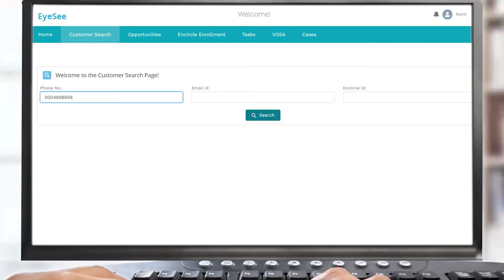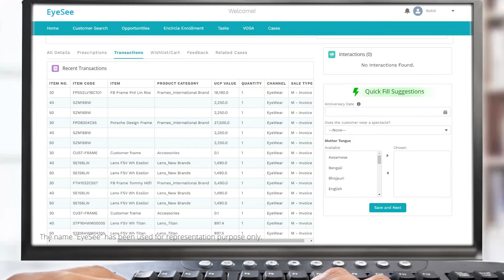Introducing technology of Salesforce in alliance with Deloitte and a customer experience story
Salesforce CRMs not only redefine the traditional ways of customer buying but also propound a plethora of new offers to them. Watch a real-time CustomerExperience story that describes how DigitalTransformation technology by Deloitte is making an ImpactThatMatters.